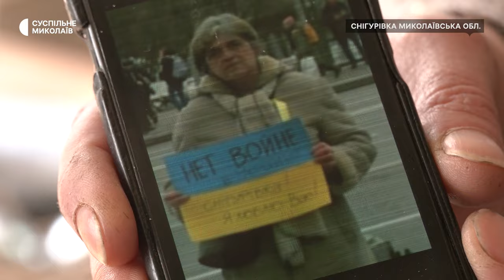Протестувала в Росії, втекла від ФСБ та повернулась на Миколаївщину творити: історія скульпторки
Скульпторка зі Снігурівки, що на Миколаївщині, Інна Буртова у 2022 році на тиждень приїхала до Санкт-Петербурга за сімейними обставинами, де зустріла початок повномасштабної війни. На четвертий день жінка вийшла з плакатом у центр міста і стояла там, допоки її не затримали працівники Федеральної служби безпеки Росії.